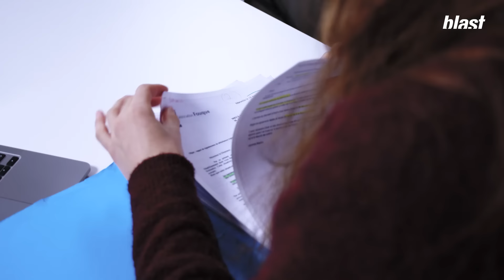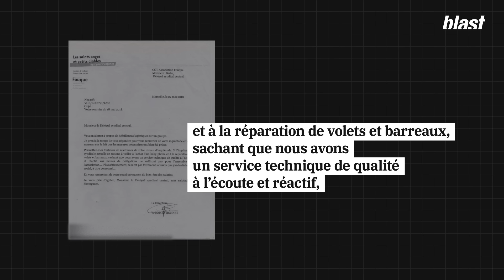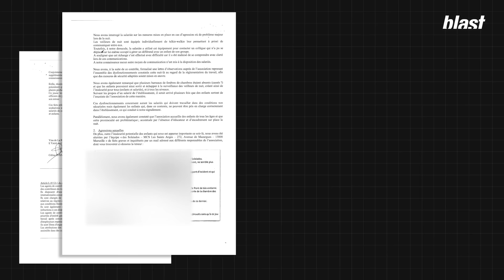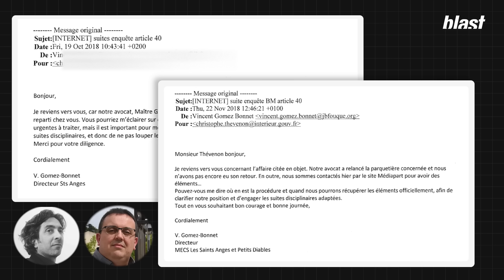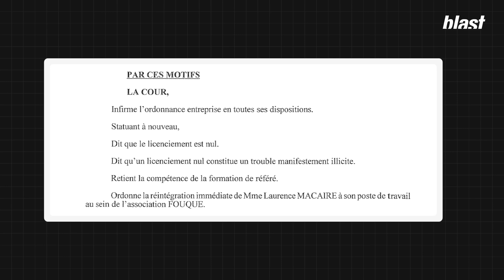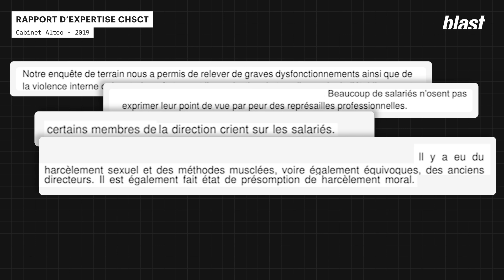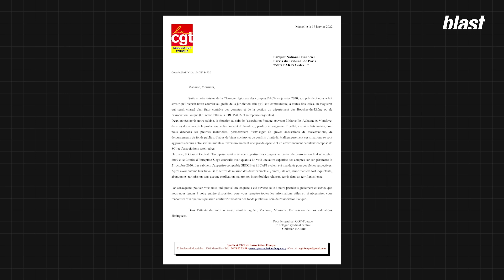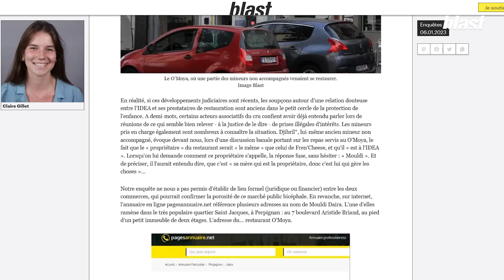VIOLENCES, DÉTOURNEMENTS DE FOND : LES DÉRIVES DE L'AIDE SOCIALE À L'ENFANCE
C’est une histoire de maltraitance d’enfants, de maltraitance du personnel, de licenciements abusifs. Une histoire qui débute avec les lanceurs d’alerte d’une association de protection de l’enfance. Ces lanceurs d’alerte nous ont fait parvenir une centaine de documents, nous permettant en plus des révélations de maltraitance, de pointer une problématique d’opacité financière, sur soupçon de détournement de fonds publics,  et enfin de démontrer qu’un responsable haut placé avait touché près de 40 000€ d’astreintes fictives avant de devenir patron… des restos du cœur.

Après de nombreuses semaines à étudier tous ces documents, Blast vous raconte aujourd’hui l’histoire d’une association aux pratiques… pas toujours légales.

Journaliste : Emma Berrier
Montage : Camille chalot
Images : Arthur Frainet
Son : Baptiste Veilhan
Graphisme : Adrien Colrat
Diffusion : Maxime Hector
Production : Sophie Romillat
Directeur du développement : Mathias Enthoven
Rédaction en chef : Soumaya Benaissa
Directeur de la rédaction : Denis Robert